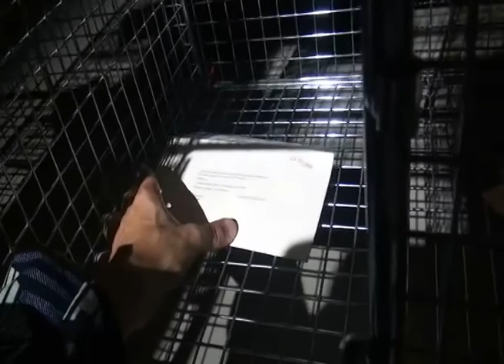"(Dis)Remembering 2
"(Dis)Remembering: An archive of me and my father.
Concept: Fenia Kotsopoulou

A participatory performance/installation that took place at the University of Lincoln (Studio1),
on the 26th October 2013,
from 6pm till 9pm.

Video by Fenia Kotsopoulou
camera: Fenia Kotsopoulou, Pavlos Kountouriotis, Michael Hoyle
editing: Fenia Kotsopoulou